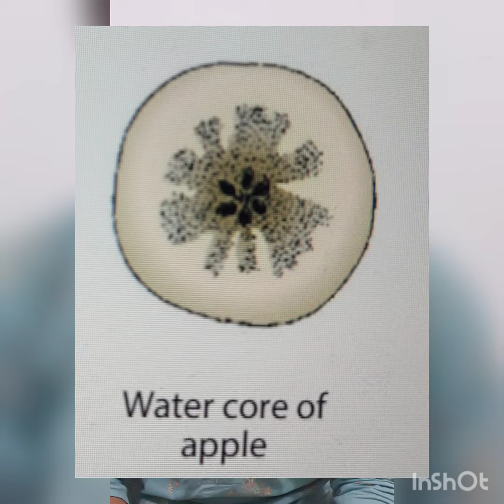Injuries due to High and Low temperature 🌼